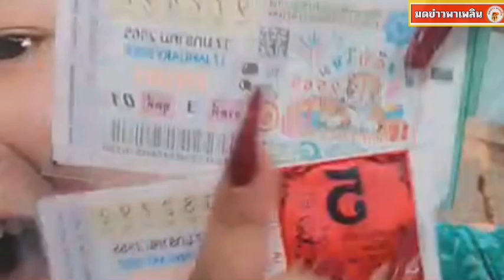เจ๊ฟองเบียร์ ถูกลอตเตอรี่